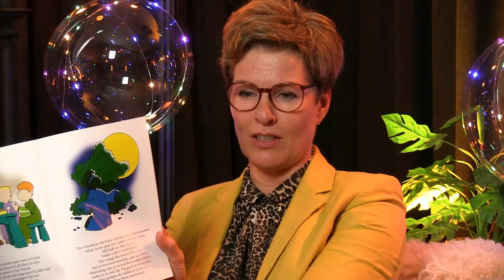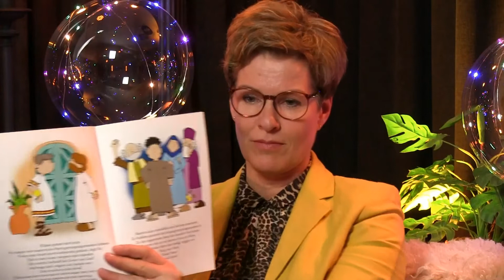Een prachtig Paasverhaal!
Een prachtig Paasverhaal voor de kinderen van Waardevol Leven Gemeente, én natuurlijk alle andere kinderen die kijken. Voorgelezen door Lydia Vlas, één van de kinderwerkers van WLG. Geniet ervan!